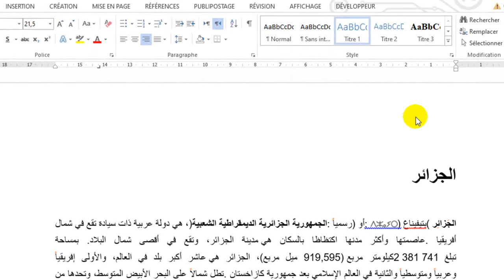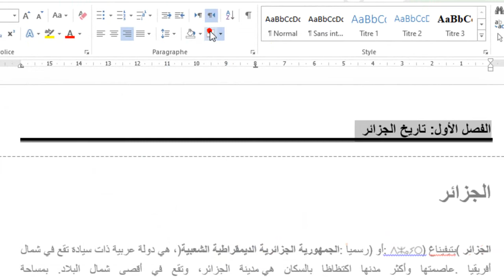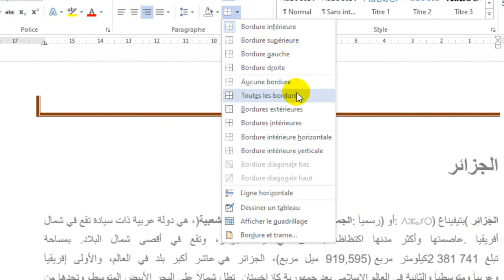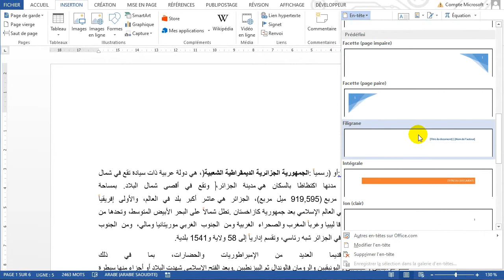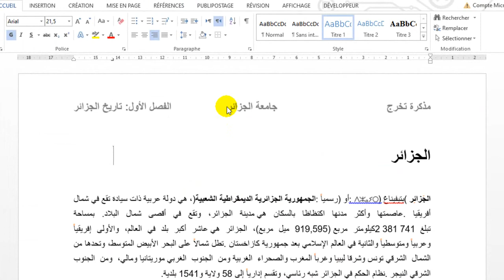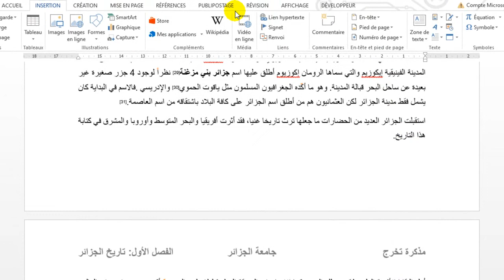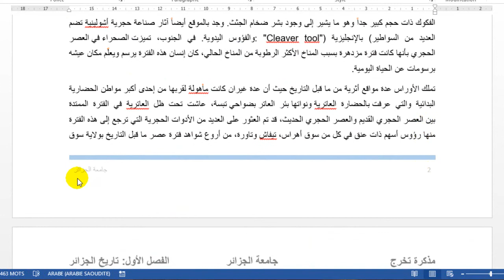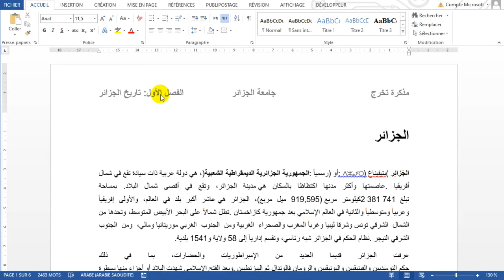Les entêtes et pieds de pages | Word With Abdou | الدرس 14 - رؤوس وتذييل الصفحات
مرحبًا بكم في تكوين وورد في الجزائر بالدارجة من الصفر إلى مستوى متقدم

🎓 طالب تريد تحضير مذكرة أو رسالة، صاحب شهادة تبحث عن وظيفة ، موظف تريد تحسين إنتاجيتك أو رائد أعمال تريد قياس ومتابعة أدائك، يشرفني أن أساعدك على تحقيق هدفك من خلال برنامج وورد مع عبدو

🔴 سيساعدك هذا التكوين على :

✅ تحسين مهاراتك في معالجة النصوص وكتابة البحوث، المذكرات، وكل أنواع النصوص
✅ التميز والحصول على فرص أكبر في التوظيف
✅ توفير الوقت والجهد في إكمال مهامك

💡 مع عبدو ستتعلم بطريقة شرح مبسطة تتلاءم مع احتياجاتك وتساعدك على التعلم بسهولة

💻 جميع الدوال والميزات المقدمة متوافقة مع برامج وورد 2003 ، 2007 ، 2010 ، 2013 ، 2019.

🤗 Bienvenu à la formation Word en Algérie expliquée en Darija commençant du Zéro jusqu'au niveau avancé.

🎓 Étudiant avec des exposés ou un mémoire à préparer, nouveau diplômé à la recherche d’emploi, employé ou entrepreneur en quête d’améliorer ta productivité, j’ai le plaisir de t’accompagner pour la réalisation de ton objectif avec la formation Word With Abdou

🔴 Cette formation t’aidera à :

✅ Mieux rédiger et organiser ses exposés, mémoire de fin d'études et tout type de rédactions
✅ Se démarquer et avoir plus de chances dans les recrutements
✅ Gagner à la fois temps et efforts dans l'accomplissement de tes missions

💡 Avec Abdou, tu apprendras avec une méthode d’explication très simplifiée et adaptée à tes besoins en t’aidant à apprendre plus facilement.

💻 Toutes les fonctionnalités présentées sont compatibles avec Word 2003, 2007, 2010, 2013, 2019.